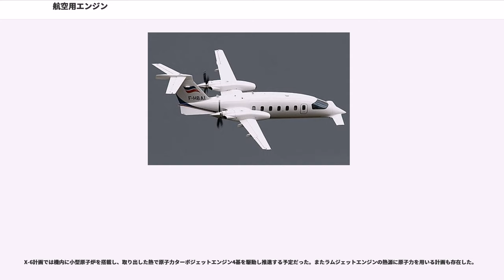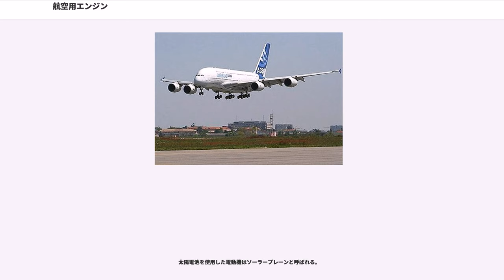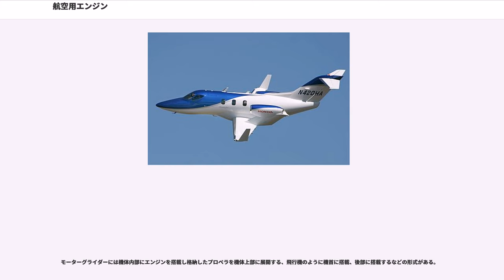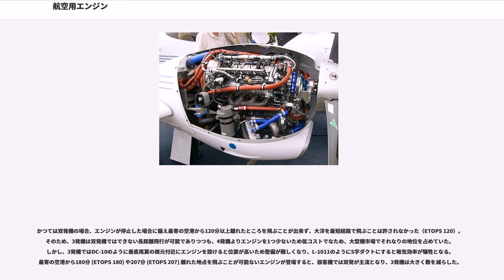航空用エンジン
航空用エンジン （こうくうようエンジン、英語:Aircraft engine）または航空エンジンは、航空機に搭載され、航空機の飛行に必要な推力（推進力）を生み出すエンジンである。補助動力装置やラムエア・タービンなど電源や油圧を確保するエンジンは含まれない。

現在使われている航空機用エンジンは全て内燃機関であるが、研究用又はデモンストレーション用に電動機などを使ったものが存在する。

基本構造は自動車や船舶に使用されるものと同等であるが、飛行機はエンジンが停止すると墜落するため、革新的な先端技術よりも信頼性が最重要視される。また重量が性能に大きく影響するため、パワーウエイトレシオや推力重量比、燃料消費率が重視される。多くの国の航空法では、一定の飛行時間ごとにオーバーホールが必要となることや、エンジンのみを性能の向上した新型と交換することも多いため、メンテナンス性も考慮される。また旅客機では空港周辺への騒音被害を軽減するため静粛性も考慮される。飛行機は中古機の売買が盛んであり、長期にわたって部品が入手できれば資産価値の低下が防がれる。

基本的に発着は整備スタッフが常駐する定められた場所（飛行場や空港）に限られ、出発時間などスケジュールも決められているため、始動や暖気に時間や手間がかかっても問題とされない。また要件が厳しいため高価であるが、コストより安全性が重視されることから容認される。

黎明期には個人や小規模な工房による製作も多かったが、安全性が要求されるようになると技術力を有する大企業が優位となり、現代ではジェットエンジン市場はGE・アビエーション、ロールス・ロイス、プラット・アンド・ホイットニーの三大メーカーがシェアを独占している。レシプロエンジンはライカミング・エンジンズとコンチネンタル・モータースのシェアが大きい。

作動流体の種類、圧縮方法、推進力を発生させる流体の種類で分類すると次のようになる。

タービンで駆動する圧縮機により混合気を圧縮するタイプ（排気タービン過給式ピストンエンジンを除く）のエンジンを、ガスタービンエンジンと総称することもある。

ピストン機関を利用したエンジン。基本的には自動車用などと共通し、個人レベルでも製作できることから、動力付き航空機の誕生時から使用されてきた。

第二次世界大戦中に飛躍的に発展、2,000馬力超のエンジンが実用化され、3,500馬力を発揮するエンジンまで出現した。しかし、ジェットエンジンの発達とターボプロップエンジンの小型化に加え、音速を超えると推力が著しく低下するので、プロペラ機は時速750km程度が限界 であることから、20世紀後半以降は小型機向けのみが生産されている。このため多数存在したレシプロエンジンのメーカーは廃業や統合が相次ぎ、2017年現在ではライカミング・エンジンズとコンチネンタル・モータースがシェアを二分している。ウルトラライトプレーン用としてはロータックスのシェアが大きい。モーターグライダー用としてはなどが専用の小型エンジンを製造している。

初期にはロータリー式の星形が使われていたが、次第に空冷では星型、液冷ではV型が主流となった。少数だがロータリーエンジンを搭載した機体も存在する。

点火装置は信頼性が高くバッテリーが不用なマグネトー式が主流である。

燃料は航空用ガソリンを使用するガソリンエンジンが主流だが、より安価なJET-A1を使用するも存在する。また代替燃料の研究も行われている。

過給器（ターボチャージャーやスーパーチャージャー）の有無、ガソリンかディーゼル にかかわらず操縦士や整備士の資格は『ピストン』に分類される。なおピストンとなっているがロータリーエンジンも含まれる。

操縦士や整備士の資格では、圧縮にタービンで駆動する圧縮機の回転を使うもの（ターボジェットエンジン、ターボファンエンジン、ターボプロップエンジン、ターボシャフトエンジン）は『タービン』に分類される。

現在の航空法では航空機のエンジンはレシプロとタービンのみが想定され、これ以外の動力について法的な区分は明確にされていない。飛行させる際には実験機扱いとなり、試験飛行等の許可で個別に審査される。

ラムジェットエンジンはターボジェットに比べ構造が単純で軽量であり超音速での効率が高い利点があるが、静止状態から始動できない（単独で離陸できない）ため補助用や他のエンジンと組み合わせた統合型の実験が行われている。

パルスジェットは構造が単純なため...